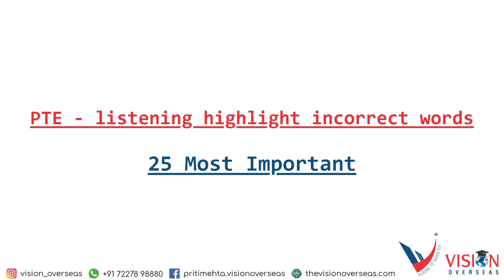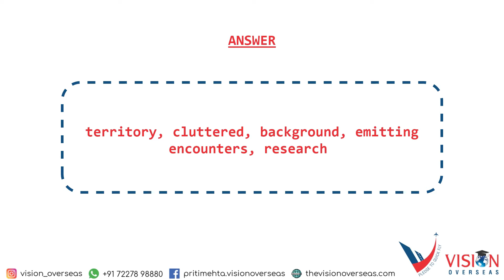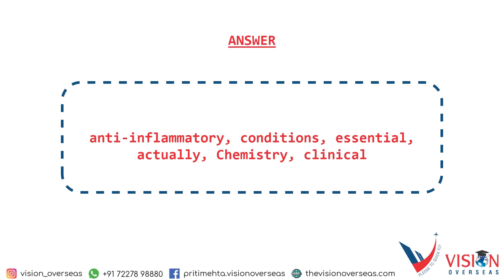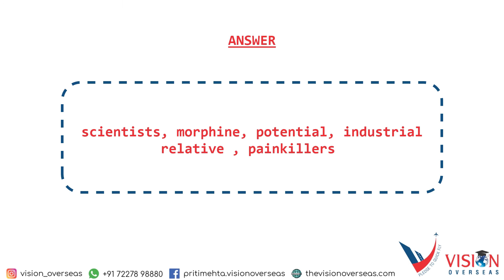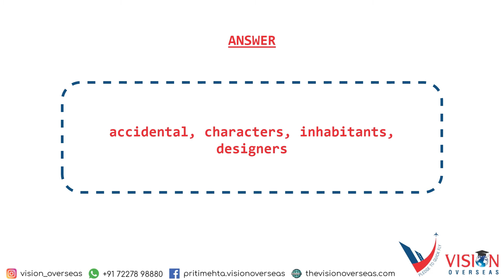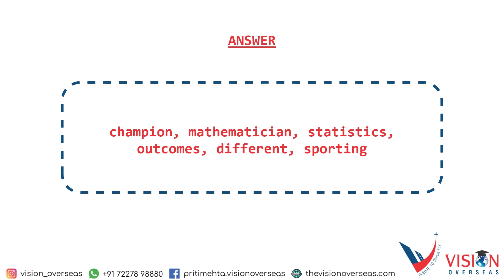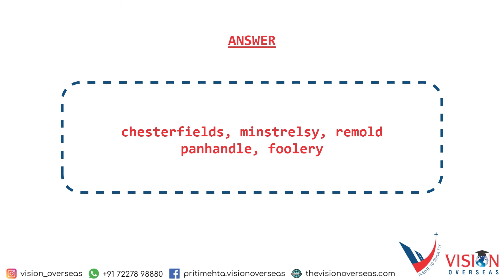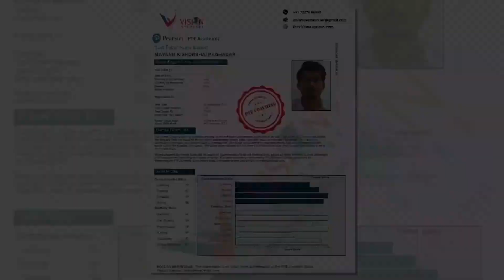Highlight incorrect words| February Edition| Most Repeated 25 Questions | PTE 2021 ©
Welcome to Vision Overseas

Materials provided here are fully copyrighted by Vision Overseas©